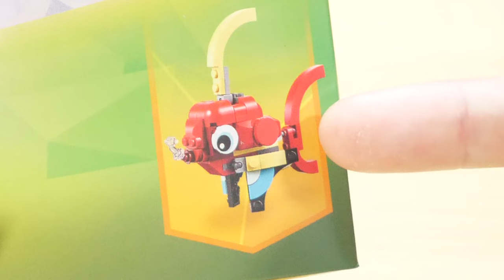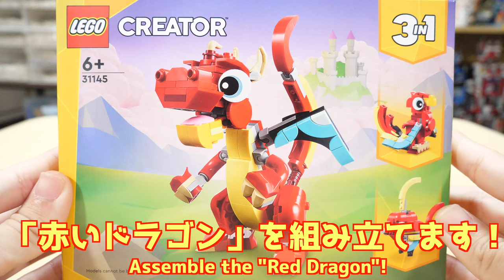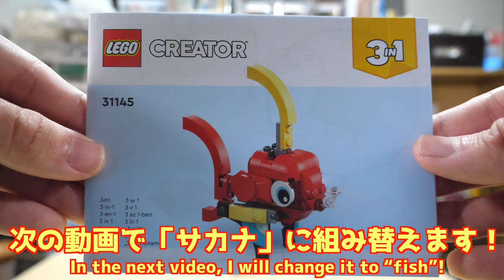【修正版ですｗ】【2024年初レビュー！】レゴクリエイター 赤いドラゴン [1/3] 31145 Lego Creator Red Dragon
昨日出した動画にミスがあったので修正したものです。
ミスしたところだけ修正しても面白くないのでBGM変えたりと一部変えてますので、違いを楽しめる意味でご覧ください！
There was a mistake in the video I posted yesterday, so I fixed it.
It wouldn't be fun to just fix the mistakes, so I've made some changes, such as changing the BGM, so please take a look to enjoy the differences!